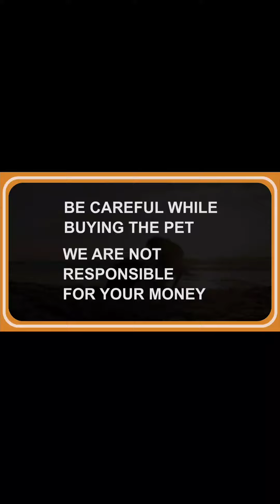Belgium Melinoise male for Crossing|| @PetsforSale001